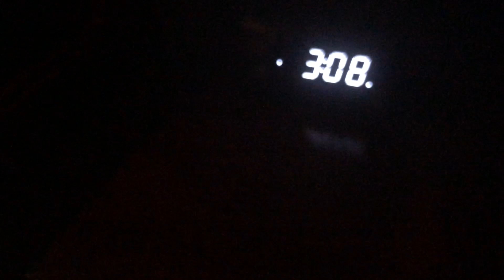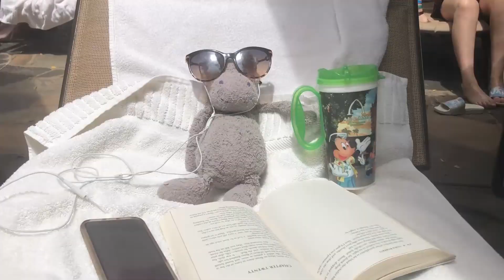Week 15 and 16 2022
Hard to fit 8 days in paradise to just 2 minutes.